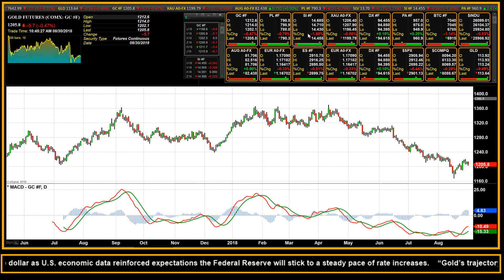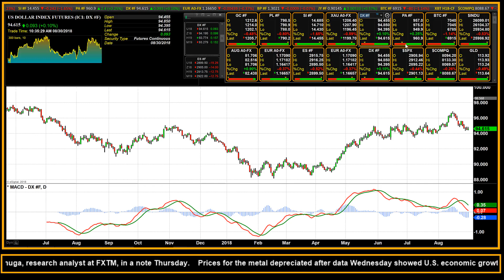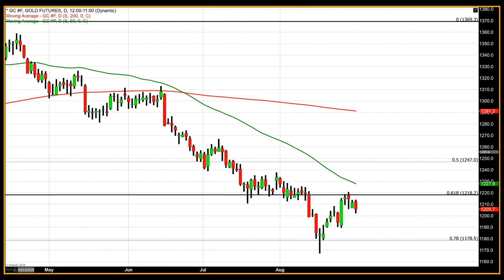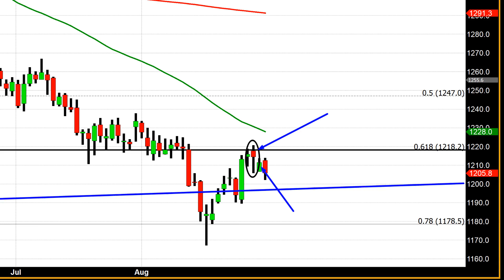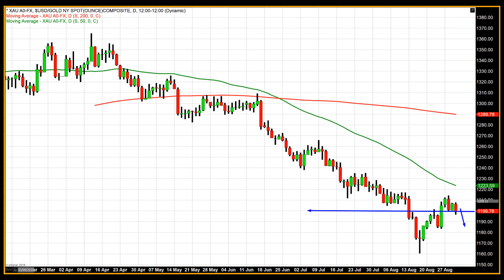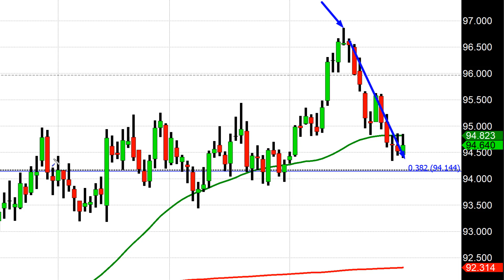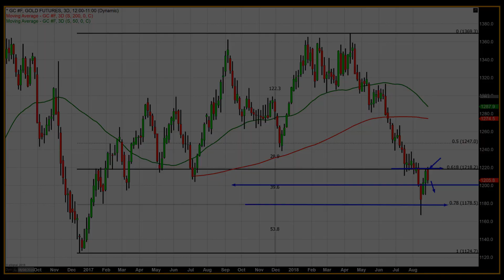Gold Holds Precariously Just Above $1,200 - 08/30/2018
As of 4:00 PM Eastern standard time, spot gold is trading just above $1,200 at $1,200.09. This occurred after trading to a low today of $1,196.45 before slightly recovering. Although dollar strength can be cited as an underlying force, it is selling pressure that is dominating the markets today. According to the KGX (Kitco Gold Index), today’s decline of $6.10 is composed of mostly selling pressure accounting for $4.50 of today’s lower pricing with the remaining $1.60 attributable directly to dollar strength.